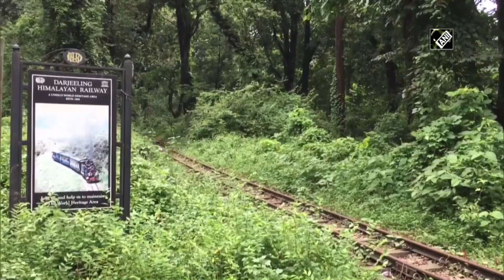Darjeeling's toy trains back on track after one year and half years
Siliguri (West Bengal), Aug 25 (ANI): Darjeeling Himalayan Railway (DHR) resumed its toy train services after a gap of 18 months due to the COVID-19. The regular train services have been started from New Jalpaiguri Station to Darjeeling on August 25. The DHR had stopped toy train services on March 2020 amid the COVID lockdown. The toy train lovers are now enjoying the ride after a long gap. However, the passengers are asked to comply with the COVID appropriate behaviour. Darjeeling Himalayan Railway attracts tourists from all over the world. (JA)